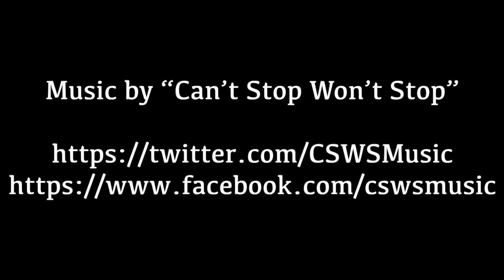Puerto Rico Trip Vlog! (200th Video!)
Pancancakes T-Shirts!

Thanks for reading this! Now go back to watching more videos!